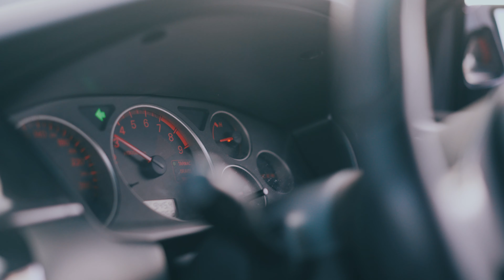Kai's Mitsubishi Evo IX. | 4K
So good to upload the second video!

Thanks to Kai and Hayden for this shoot. An absolute clean build for both the Evo and the Chaser.